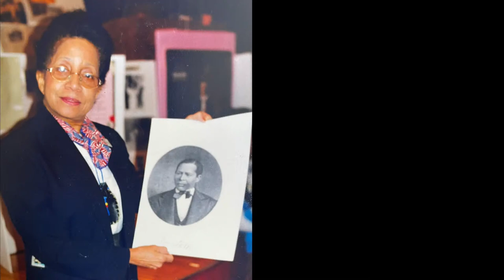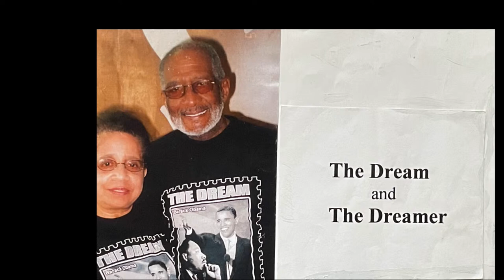Celebration of Life: Jacqueline Scott Crowder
We are a welcoming and diverse community united in following Jesus to love and serve. This is the vision of Takoma Park SDA Church located in Takoma Park, MD, led by Pastor John Nixon II.